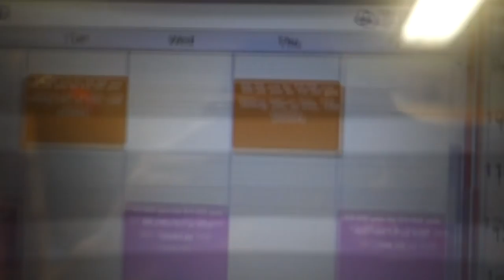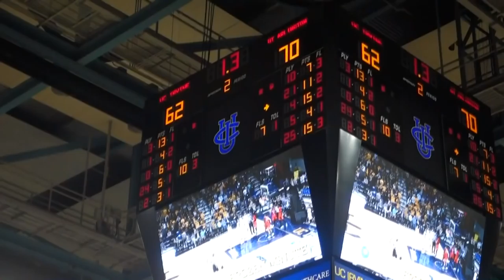Giant Bean Bag in Our Dorm I Ep. 103 (Day 77 & 78) - KietTheViet Vlogs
In This Episode:
- Jumping on a Giant Bean Bag
- Raymond Doing the Ondas Squad Call
- Jeff Trying to Scare Kiet
- Wrestling with Jeff
- Going to a Men's Basketball Game (UCI vs. UT Arlington)